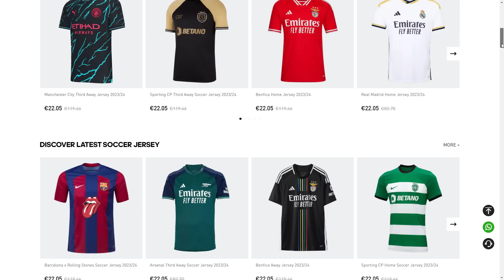ELE NÃO RENOVOU O CONTRATO!! #43 | MODO TREINADOR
⚠️ Jogar pode ser viciante. Por favor, joga de forma responsável.